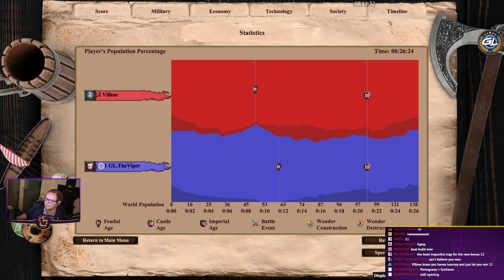Portuguese is now the best civ in the game